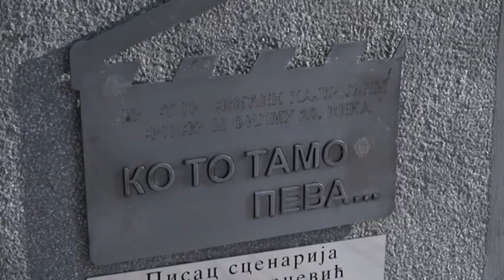PRILOG VRT - Otvoren most "Ko to tamo peva"